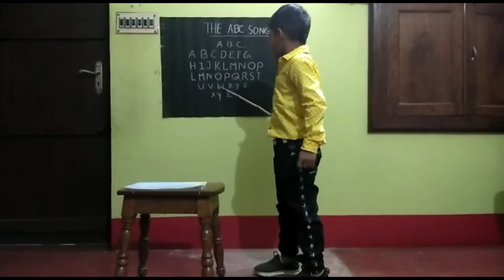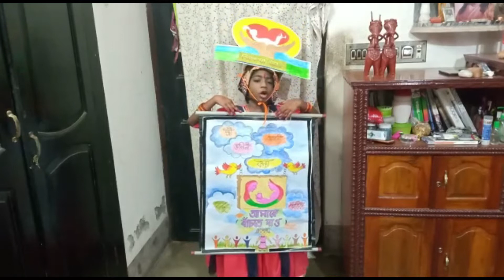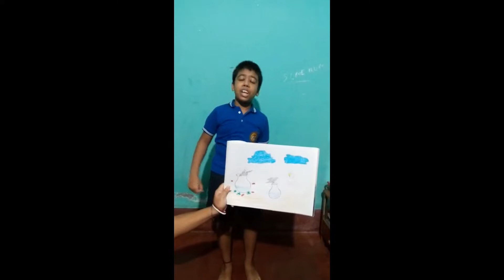Staycation Prize Distribution - Rotary Club of Burdwan